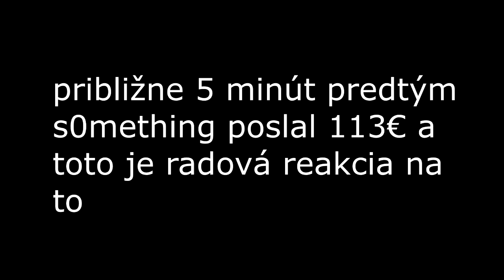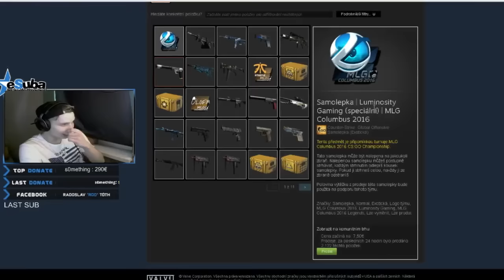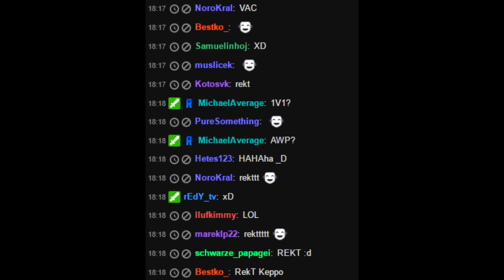rdO1337 - Highlight zo streamu [04.04.2016]